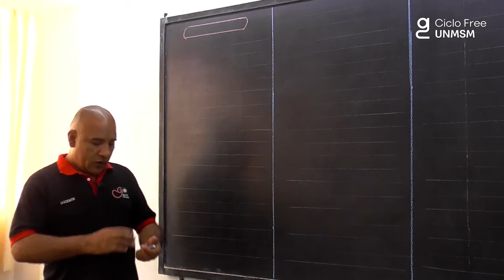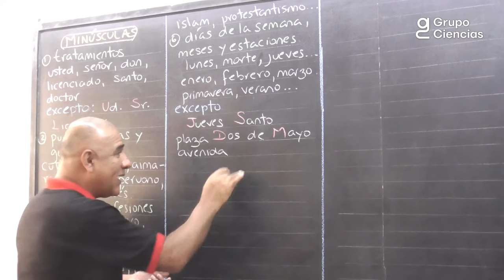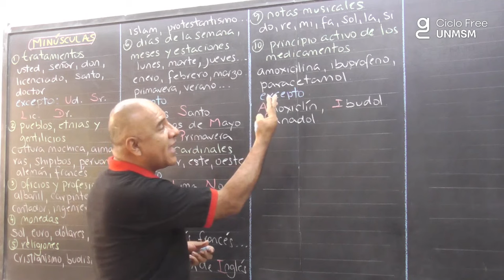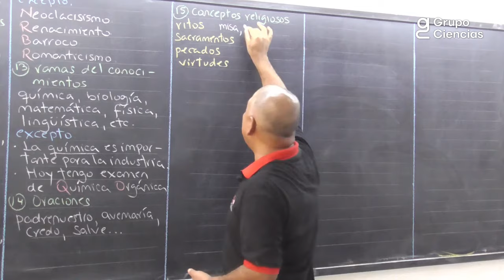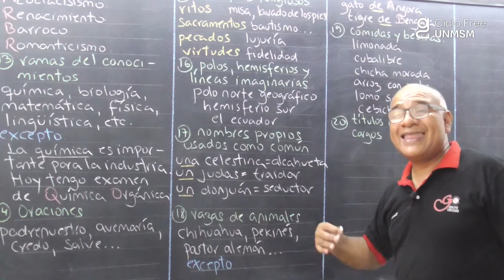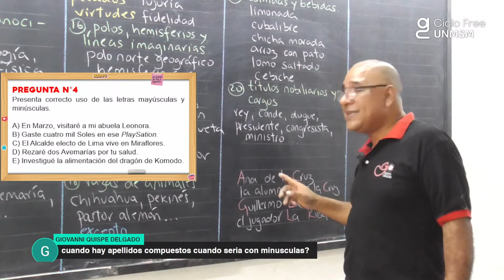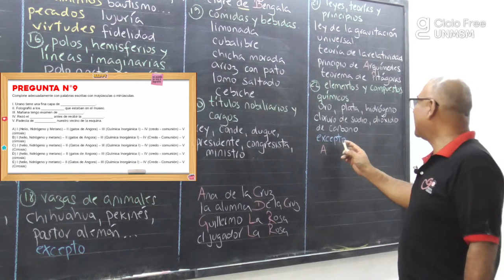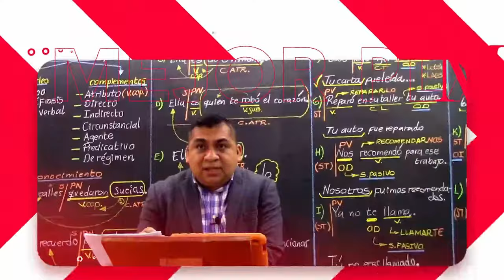Lenguaje - Minúsculas [CICLO FREE]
🔴Con el maestro Emilio Salazar 🔗 MATERIAL 📚 NUEVOS CICLOS ❤ Informes aquí: 📱 ✅ o llámanos